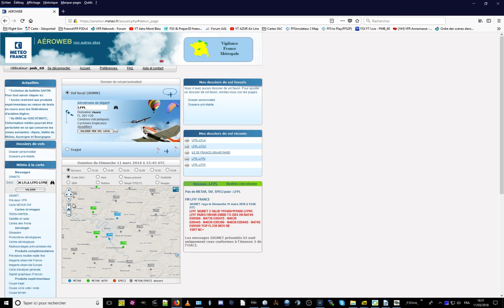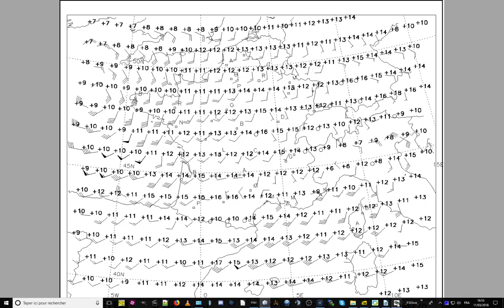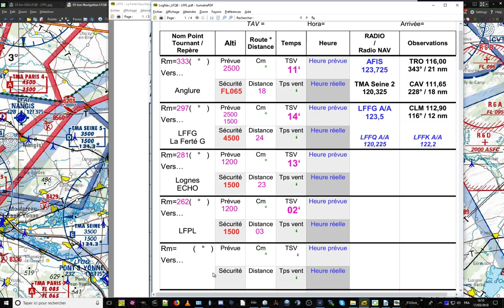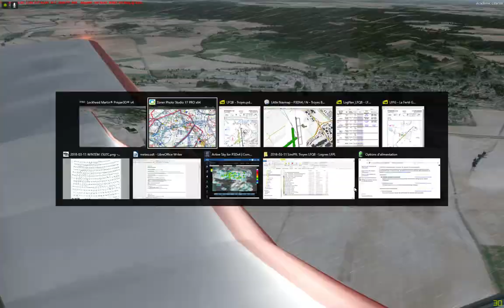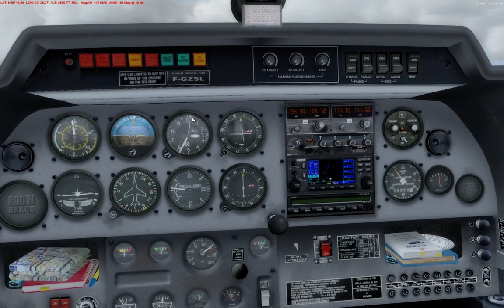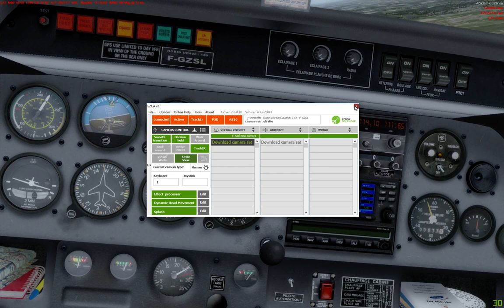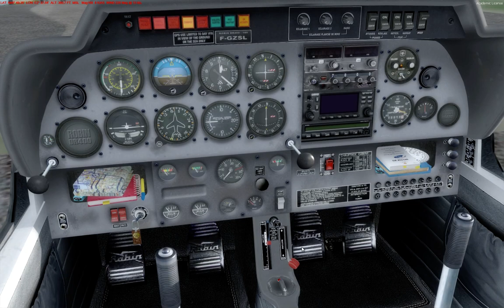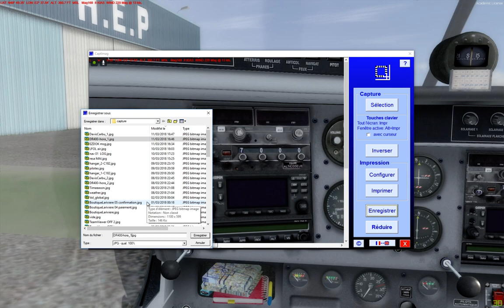SimPPL de Troyes LFQB à Lognes LFPL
Retour à la maison, pour mieux repartir en prévision d'une nav qui sera bien réelle si la météo dans une semaine exactement le permet. Mais chaque chose en son temps.

Cette Nav ci est tout ce qu'il y a de plus réelle, je l'ai faite en tant que "sac de sable", pardon, passager en septembre, un autre élève pilote étant à la mannoeuvre. Enfin lui il venait de Lognes bien sûr, là je n'ai fait que le retour.

Alors ?
J'ai mis la météo dite réelle, pour la deuxième fois et que ça m'ait joué un tour ne m'étonnerait pas, contrairement à la première fois qui m'avait semblé inexistante, mais je n'en dit pas plus pour ne pas gâcher le visionnage, car il s'en est passé des choses : ce n'était pas aussi tranquille que la précédente, pourtant plis longue !!
Et jusqu'au bout en plus :-))

eh bien, après ces 45 min, je ressens une sorte de "fatigue mentale", du style "eh bien pas mécontent d'être arrivé", dire que ce n'était que le retour ! Et je n'ai pas été secoué comme j'aurais pu l'être au vu de ce que donnait la météo simu/réelle !

Bref, encore un vrai exercice d'immersion, à chacun de voir si j'ai été bon ou pas, à moi d'en tirer des leçons !

La première étant de mettre TOUTES les scènes utiles, c'est vrai que ne pas voir la centrale de Nogent est un peu dommage en terme de VFR !! Mais en fin de compte, je "jeu" n'en n'a été que plus intéressant, regardez pour comprendre ce que je veux dire :-)

PMB

0h00:00  introduction...
0h07:00 roulage et un excellent gag !
0h17:00 décollage
0h57:15 passage du point Echo, soit 40' d'aventure,
mais ce n'est pas fini pour autant...
1h14:10 débriefing via le tracking...